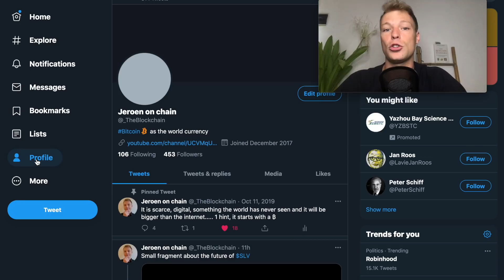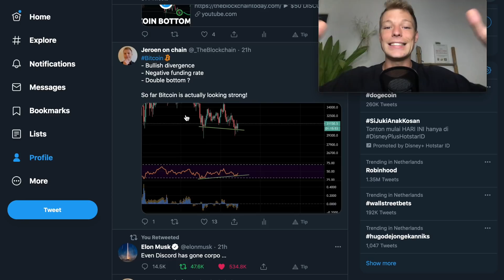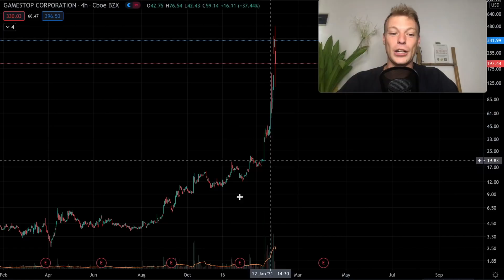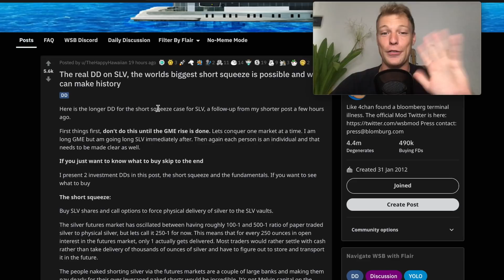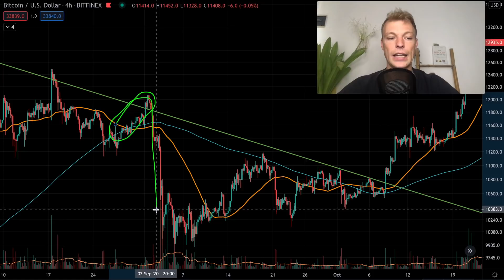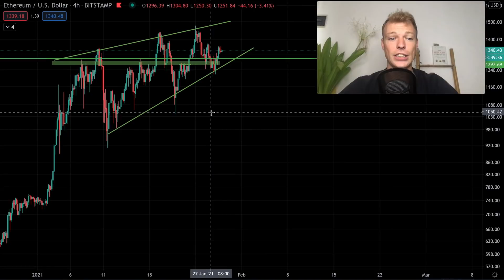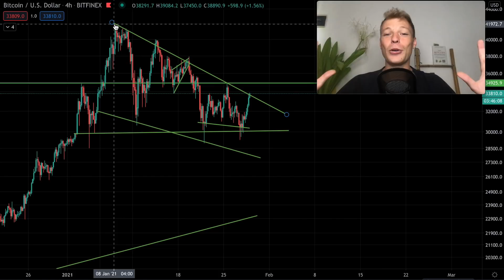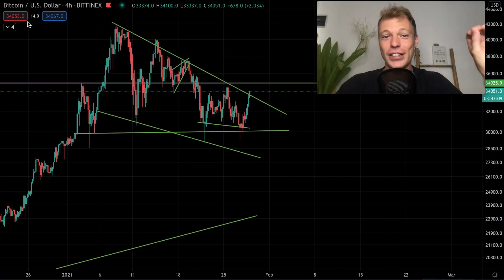🚨BITCOIN BREAKOUT!!!!!!!! WALL STREET BETS GOING CRAZY!!!!!!!!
Bitcoin is trying to breakout from the declining resistance. Are we seeing a clear breakout which signs to watch in order to confirm this Bitcoin breakout ? In todays Bitcoin price and trading analysis we will have a look at all the important signs in the Bitcoin chart. We are as well going to have a talk about wall street bets and Gamestop which is very interesting, you surely don't want to miss out on that!

00:00 INTRO
01:08 BITCOIN TECHNICAL ANALYSIS
04:34 WALLSTREETBETS SHORT SQUEEZE
07:53 BITCOIN

► Want to take the next step in your trading journey ?
► Become A Profitable Crypto Trader
► $50 DISCOUNT RIGHT NOW (USE CODE : BTFD)

This trading course will teach you everything you need to know about trading Bitcoin and Cryptocurrencies. You will learn how to create your own trading strategy on the basis of real proven models of profitable trading strategies. I highly recommend everybody to invest in themselves and to stimulate your growth as a trader and investor.

Codes for Discounts:
50Blockchain for 50% deposit boost up to 1BTC

And a lot of ❤ to you

See you tomorrow and don't forget to HODL!